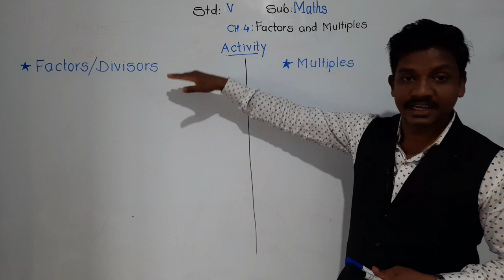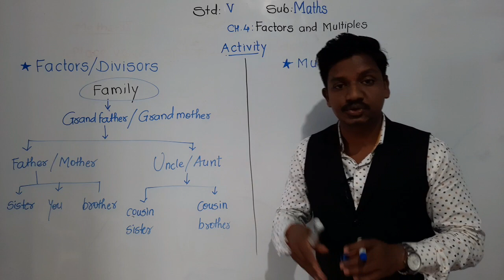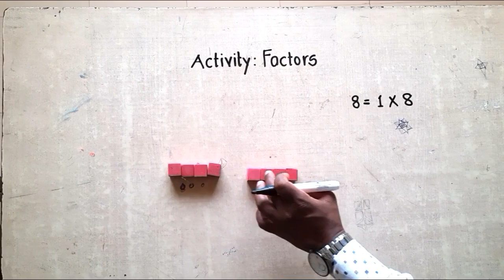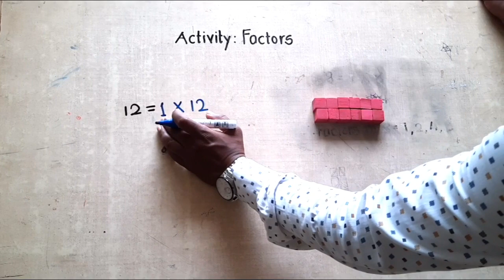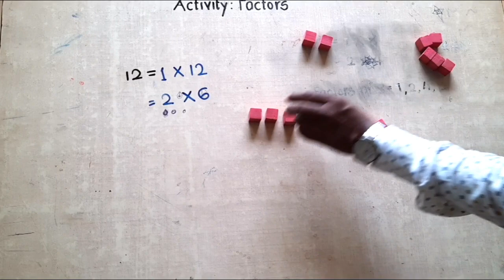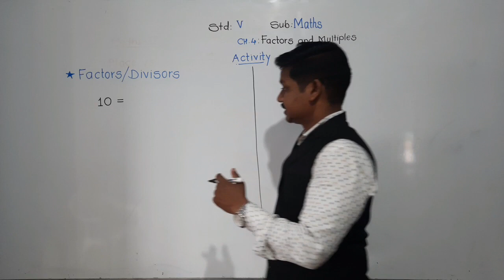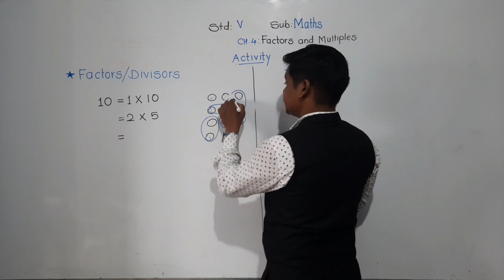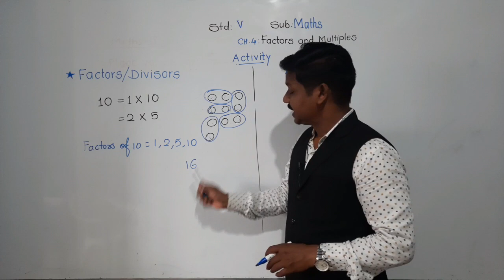Class-V : Maths: Activity of factors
Learn the concept of factors.